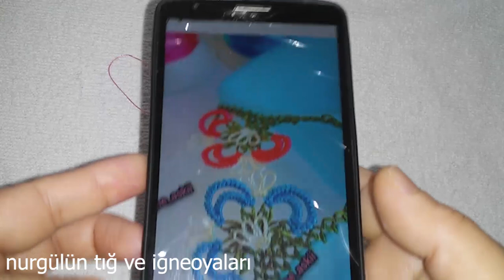handmade#545.TIĞ OYASI İĞNEDEN TIĞA KALIP GİBİ BİR MODEL OLDU